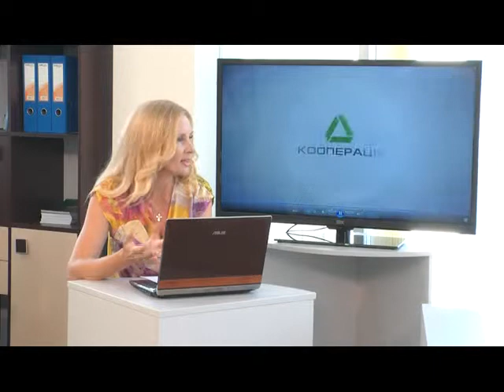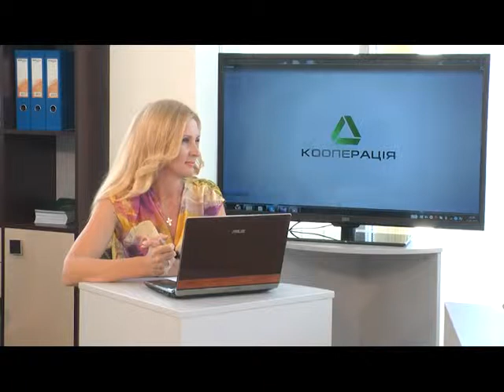Кооперація (13 08 15)